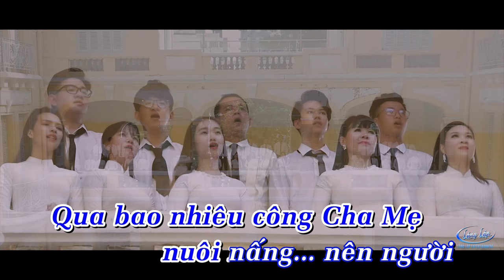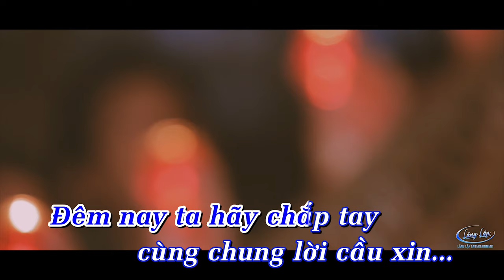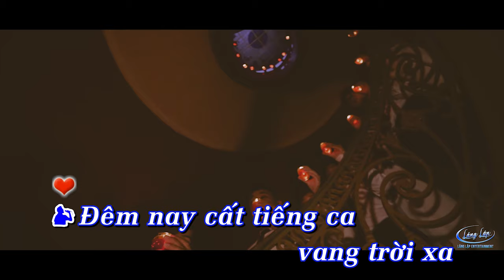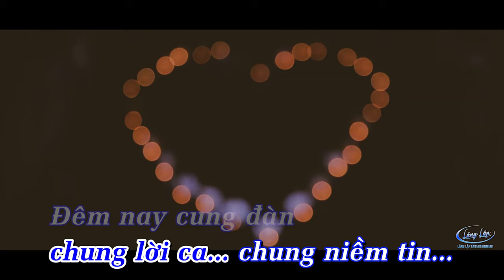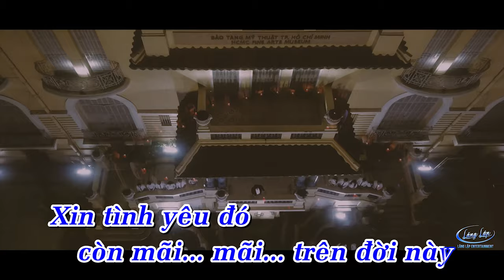LỜI NGUYỆN CẦU TRONG ĐÊM KARAOKE